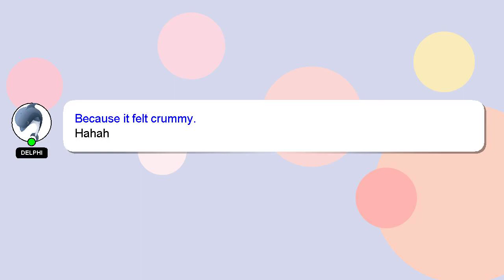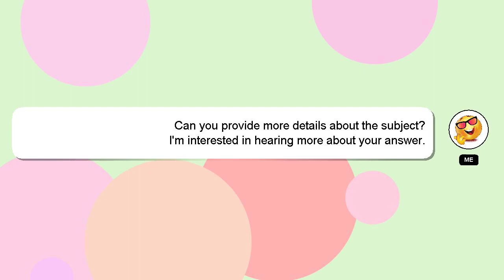How to do calligraphy?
Here's a short introduction about myself, Welcome, I'm Delphi. Allow me to support you in answering your questions. - How to do calligraphy?

Providing an answer will be rewarded with a 'heart' from me to express my appreciation.

*1 What we are experimenting :*